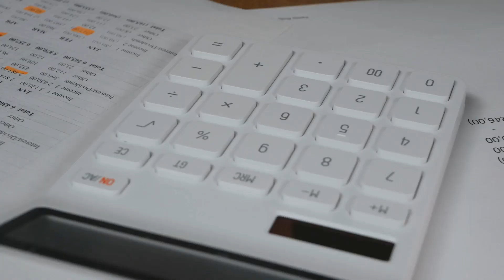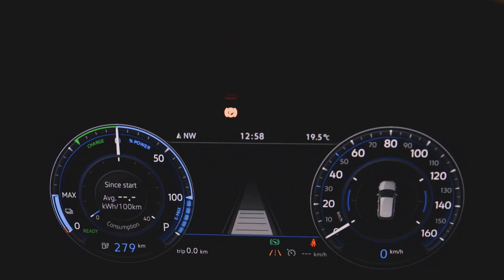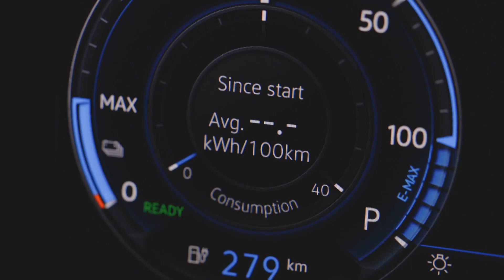De ce să nu cumperi o mașină electrică în 2024! 🤦‍♂️